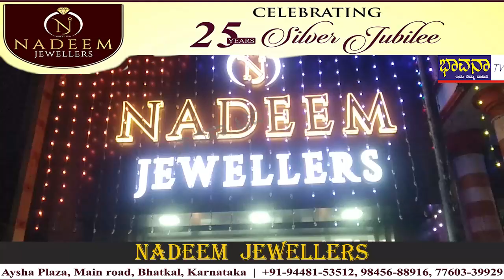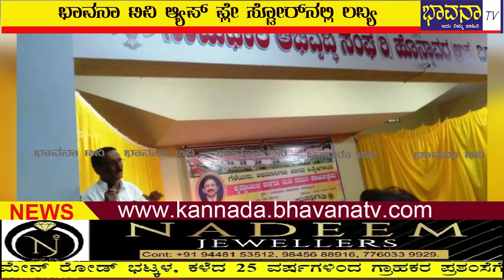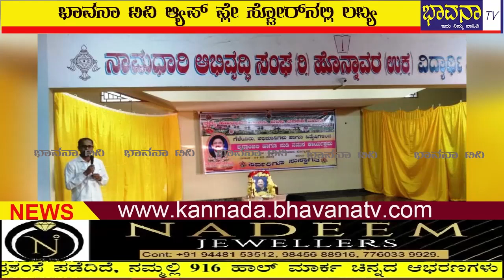Bhavana Tv /News 06-02-2023